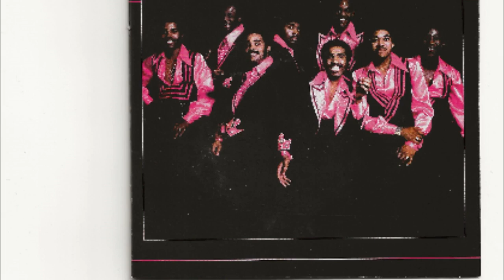(Do It)The French Way - Crown Heights Affair - 1977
(Do It)The French Way, is a great party record, recorded by Crown Heights Affair, on the De-Lite label in 1977. Always a dance floor favorite, the single peaked at #65 on the Cash Box chart, week ending 8/26/77.